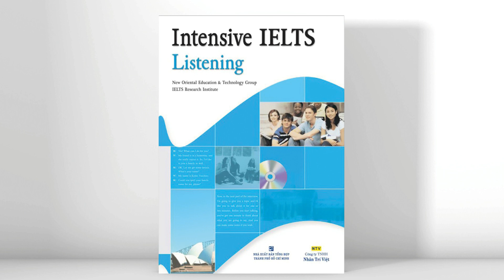Exercise 1.08 Proper nouns | Unit 1: Warm-up Exercises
Intensive IELTS Listening.
Chapter 1: IELTS Listening Task Types
Unit 1: Warm-up Exercises